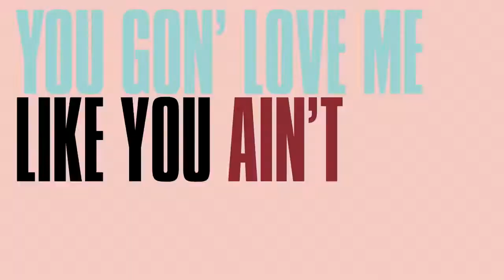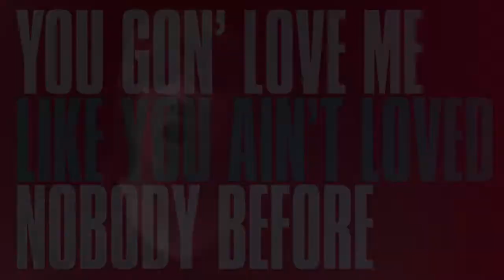karmin - Hello (music video).